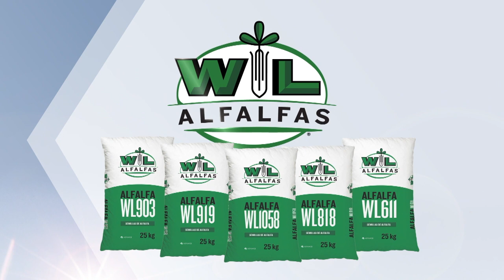Categorización de alfalfa para su correcta utilización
En nuestro Espacio Forrajero hablamos de categorización de alfalfas para realizar henificación.